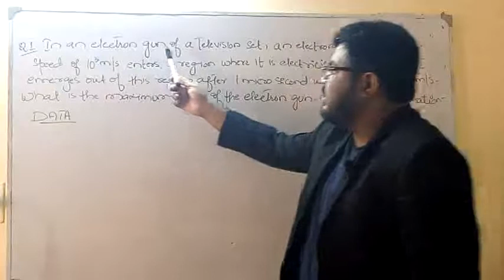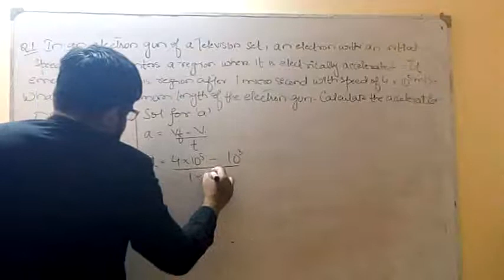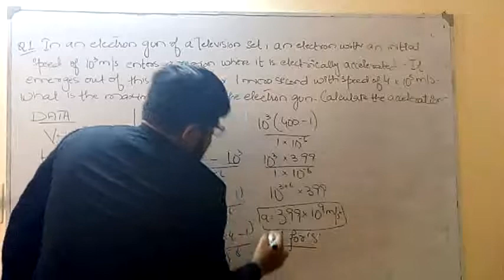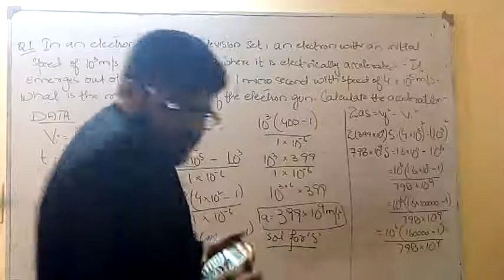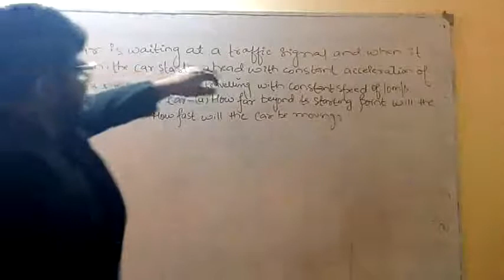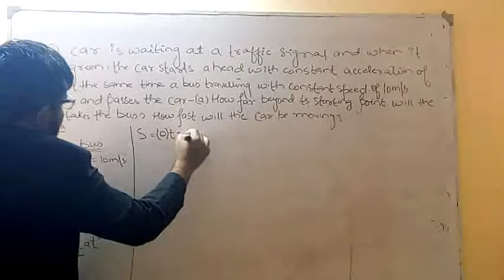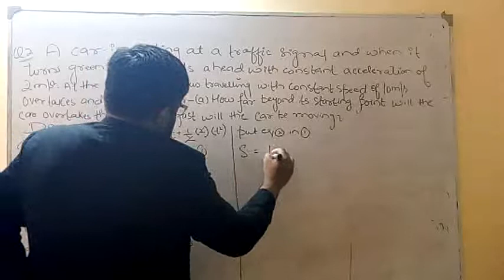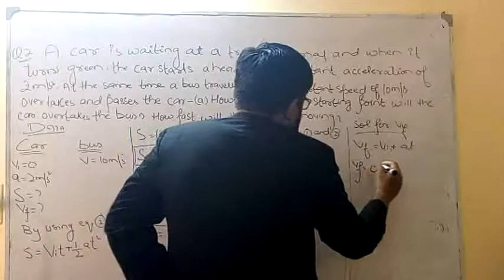MOTION | NUMERICAL NO 1 & 2 | FIRST YEAR SINDH BOARD